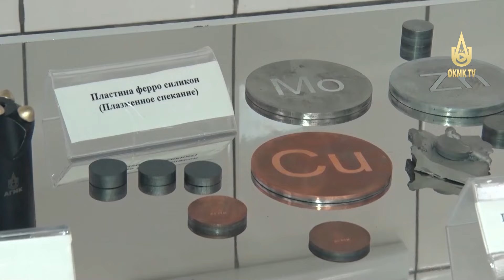Об итогах производственной деятельности подразделений комбината за январь 2024 года.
Рубрика «Вести АГМК».